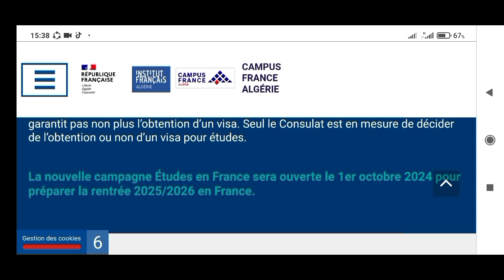عاجل 📢 تاريخ بداية التسجيلات للدراسة في فرنسا 🇫🇷 2024 2025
فيديو شرحت فيه تاريخ بداية التسجيلات للدراسة في فرنسا 🇫🇷 les démarches campus France لعام 2024/2025

جميع روابط فيديوهاتي هنا👇 ستستفيدون منها 👇

Algérie - Je crée mon compte

رابط لفيديو شرحت فيه معنى
Une boîte pastel campus France

رابط لفيديو شرحت فيه طريقة حجز موعد

رابط لفيديو شرحت فيه الاسألة المطروحة مع الاجوبة عند إجراء المقابلة

رابط لفيديو شرحت فيه ملف المطلوب لطلب فيزا دراسية إلى فرنسا

الدراسة_في_فرنسا#
الدراسة_في_الخارج#
الحياة_في_فرنسا#
الدراسة_في_فرنسا_في_5_مراحل_اساسية#
فرنسا#
كيفيه_عمل_قناه_في_اليوتيوب#
في_5#
دراسة#
الدراسة#
كيف_انشاء_قناة_في_اليوتيوب#
الجملة_فرنساوى#
الخطوات#
كيف_تتعلم_أي_لغة_في_أول_20_ساعة#
كيفيه_انشاء_قناه_في_اليوتيوب#
لغة_html_كاملة_في_اقل_من_15_دقيقة#
فيديو _تحفيزي_للدراسة#
تحفيز للدراسة#
اساسية#
فرنسية#
كيفية_حفظ_الدروس#
هل_يمكن_تعلم_لغة_في_شهر#
تعلم_اللغة_الانجليزية_للمبتدئين_الدرس_الأول#
نصائح_للدراسة#
فرنسي#
الدراسة_في_فرنسا_ملخصة_في_خطوات_أساسية#